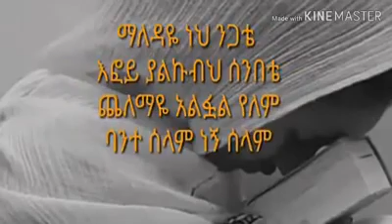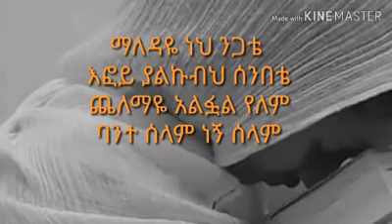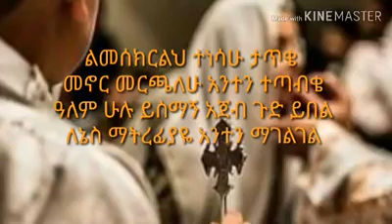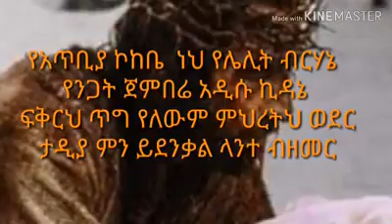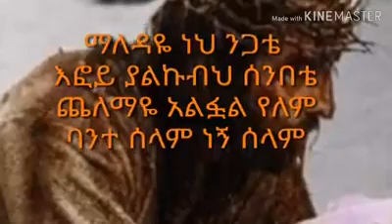"ማለዳዬ ነህ ንጋቴ"በእንባ የሚያደምጡት የሊቀ ልሣናት ቸርነት ሰናይ መዝሙር እነሆ( New song by Liqe Lesanat Chernet Senai):2021.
liqelesanatChernet#mezmur